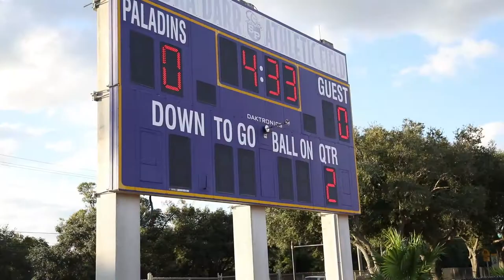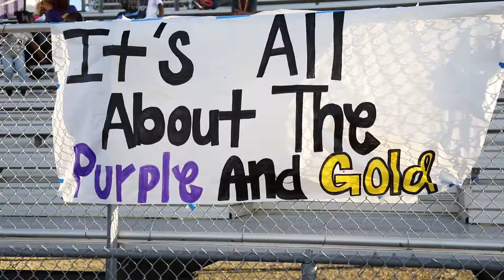South Plantation High School wins “Light Like the Pros”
South Plantation High School debuts their Ephesus LED lighting System awarded through Eaton and the Miami Dolphins “Light Like the Pros” contest